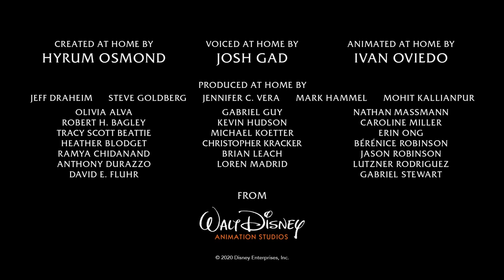Play Music With Olaf! Olaf New Frozen, 2020 best animated movie clip princess series